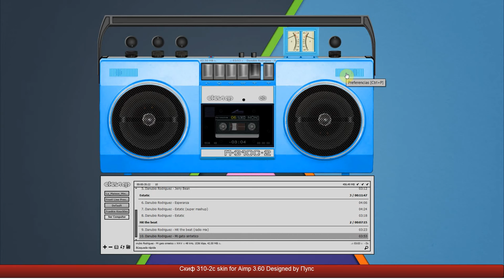Скиф 310-2с (Skif 310-2c) skin for aimp 3.60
Otras de las pieles mas nuevas para Aimp 3.60 o futuras versiones este diseñador a dedicado a sacar la versión 2.0 de este mismisimo skin con forma de radio grabador stereo vintage diseñado por Пупс.